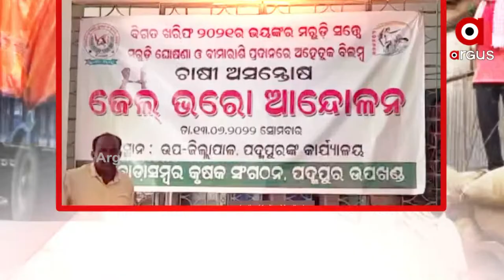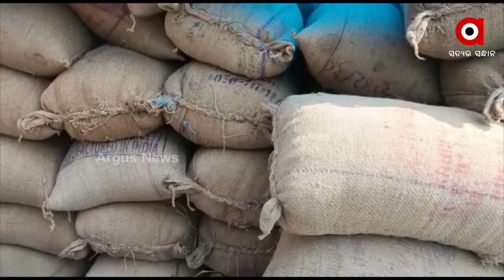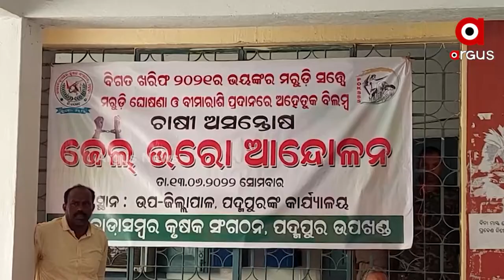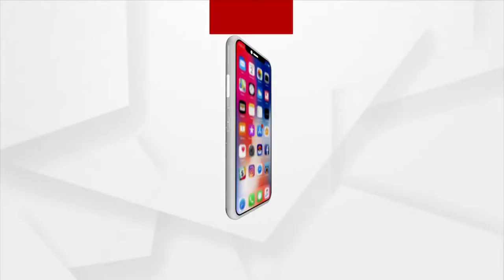ପୁଣି ଟୋକନ୍ ଟେନସନ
ପୁଣି ଟୋକନ୍ ଟେନସନ.. ବ୍ୟବସ୍ଥାର ଅଡୁଆ ଜାଲରେ ଛନ୍ଦି ହୋଇପଡିଛି ଚାଷୀ I ସାରା ରାଜ୍ୟରୁ ଆସିଲା ସମାନ ଦୃଶ୍ୟ I ଧାର୍ଯ୍ୟ ମୂଲ୍ୟଠାରୁ କମ୍ ଦରରେ ଧାନ ବିକୁଛି ଚାଷୀ I ଧାନ ଉଠାଇବା ଦାବିରେ ଚାଷୀଙ୍କ ଆନ୍ଦୋଳନ I